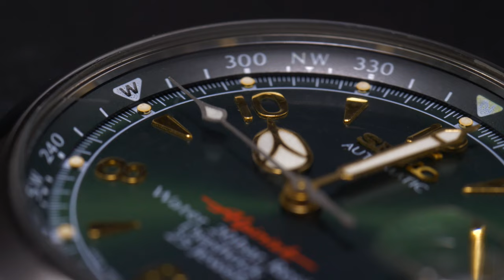SEIKO Alpinist green 4S15-6000(SCVF009) / セイコー アルピニスト 緑文字盤 tributeMV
SEIKO大人気モデル"アルピニスト"SARB017"のさらに前のモデル"4S15-6000"。4Sムーブメントは現在生産されておらず貴重なものとなっており、中でもこの緑文字盤は特に希少なモデルとなっています。
4Sムーブメントの8振動音を、BPM90で作曲したオリジナル曲に合わせ、トリビュートMVを制作しました。

This video is a tribute to the SEIKO 4S alpinist, with its real vibrating sound recorded by a high-end microphone. The music is composed of 4/4 and 90 bpm to try to embody the SEIKO(4S15) 28,800 vibrations per hour.

SEIKO alpinist(4S15)の28,800振動の音を音楽と共にお楽しみください。